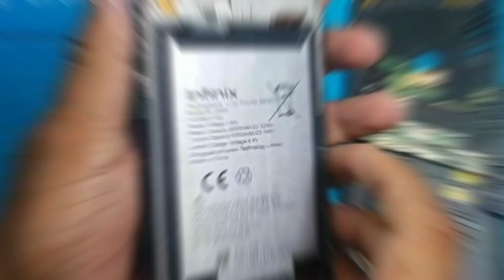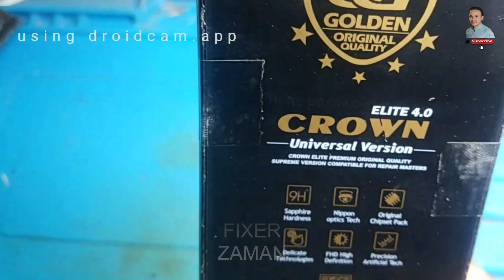Auto touch Problem || Panel replacement||How to change replace Combo Panel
Auto touch fix tricks || LCD display replacement